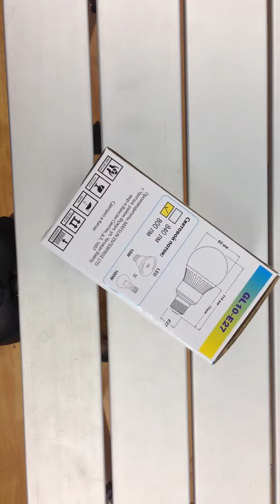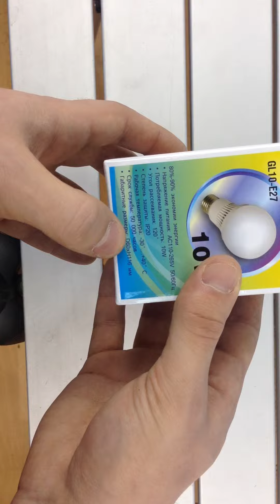Estares Classic GL-10 10W/Warm White E27, обзор светодиодной лампы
Обзор светодиодной лампы Estares Classic GL-10 10W/Warm White E27 от магазина